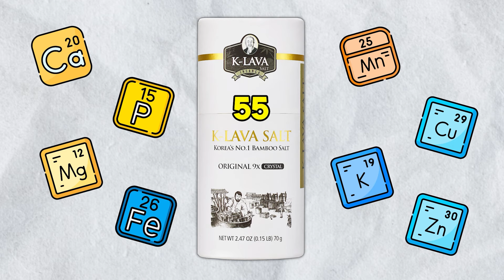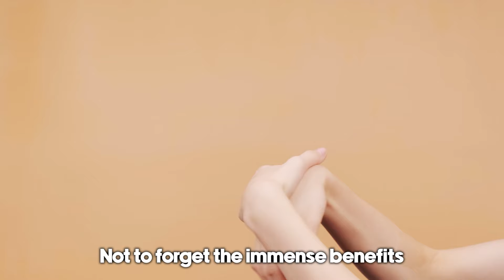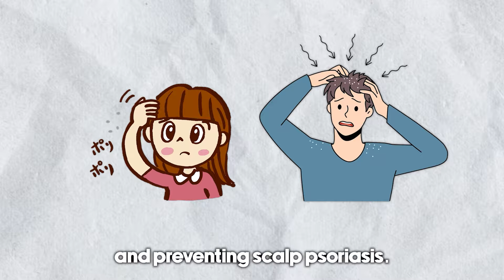K LAVA 9 TIMES Baked Bamboo salt - Alkaline salt with healthy 55 essential minerals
About K-Lava Salt and how to make K-Lava Salt.

Sea salt in bamboo is baked within a specially designed cast-iron furnace over pine tree firewood at over 1472 Fahrenheit degrees 9 times.  After this, the salt is heated like LAVA at 3092 Fahrenheit degrees.

While going through this lava-like melting process, any harmful contents such as heavy metal from sea salt are removed, and the absorbability of beneficial minerals increases.  In addition, the salt becomes such a wonderful and versatile antioxidant, alkalizing agent for a variety of food and drink

Video Title: K LAVA 9 TIMES Baked Bamboo salt - Alkaline salt with healthy 55 essential minerals

This video has information on Wonderful Korean Bamboo Salt Production: Baked Originally 9 Times but also covers the following topics:

Wonderful Production Of Korean Bamboo Salt
Korean Bamboo Salt Baked 9 Times
Wonderful Korean Bamboo Salt And Baking Process

✅ About K-LAVA SALT.

INSANGA, the world’s first original bamboo salt manufacturer since 1987, is now shipping its brand product K-Lava Bamboo salt worldwide.

K-Lava Salt is popular for its variety of health advantages. After seeing tremendous success in South Korea, K-Lava Salt is now available throughout the globe.

With 55 minerals and a unique lava melting process at 3092 Fahrenheit degrees, K-Lava Salt provides massive benefits and advantages to health, such as :

– 55 Essential mineral supply to the body.

– Making acidic foods and drinks alkaline and more neutral.

– It has an anti-inflammatory and antioxidant effect

– Helps clean the blood and speed up the metabolism

– Helps keep the pH level of the body stable.

– Helps detoxify the body and protect cells from free radicals and much more.

© K-LAVA SALT